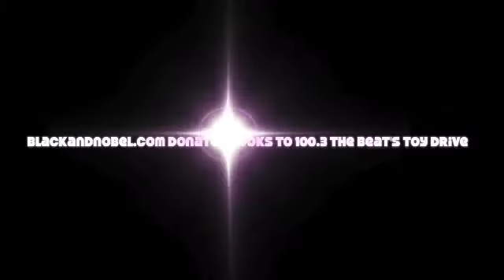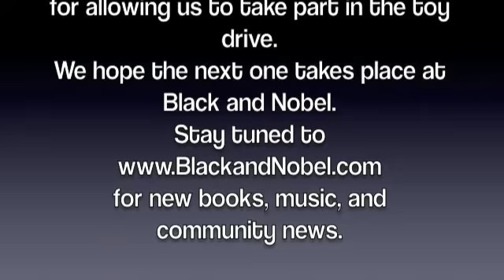100.3 Poochman and Izzo on the Givaway Bus for Christmas donations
Poochman and Izzo stayed on the donation tour, I mean school bus to collect donations for christmas. Check out the footage.